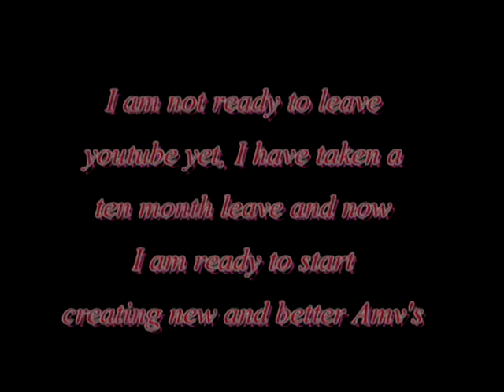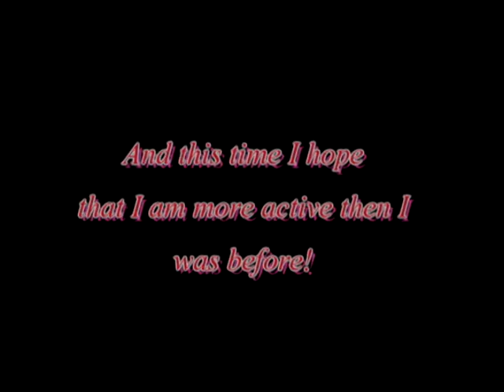Moving Accounts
I am very upset about this, links are below and in the video to my new account, new videos will be coming soo so please add and subscribe, I promise I will be a better Youtuber! ^^

This account will stay up for as long as youtube allows it, I am going to try and download most of my popular AMVs so I always have a copy of them, however for the ones that are copywrighted...I am sorry but they are gone for good :(